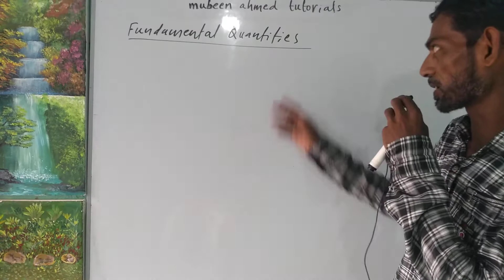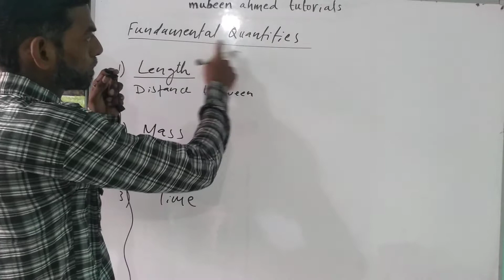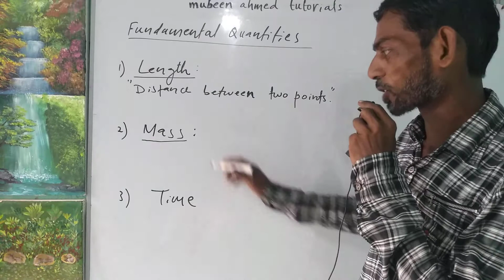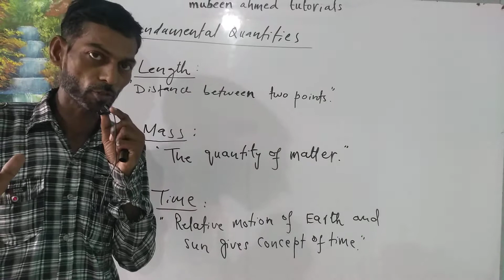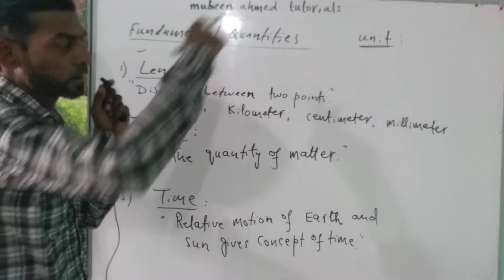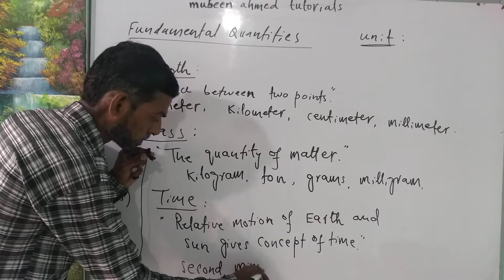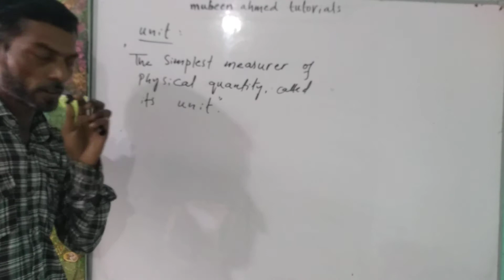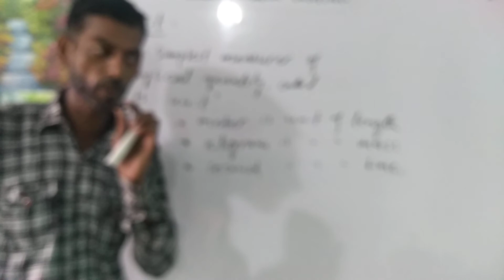Concepts Of Fundamental Quantities and Units Physics by mubeen ahmed tutorials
Class 9,8 Concepts Of Fundamental Quantities and Units Chapter 1